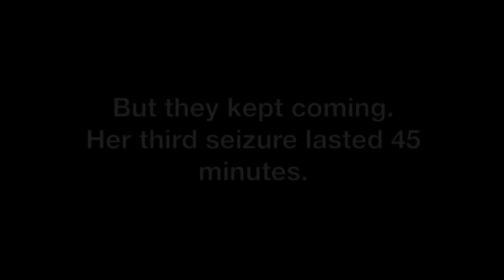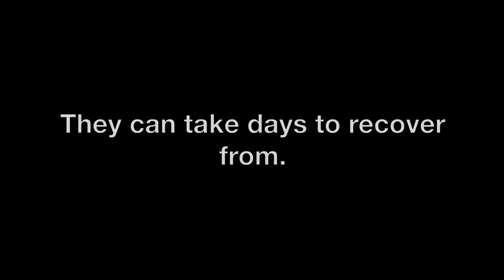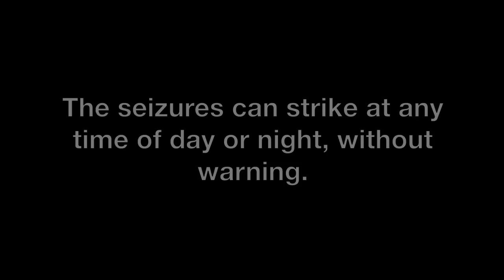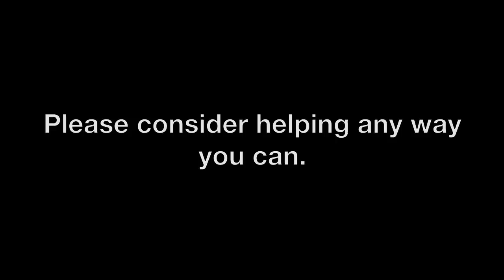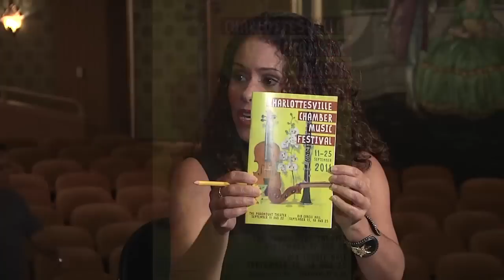Episode 202 of "What's Going On C'ville"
Lana Young sits down with Charlottesville Chamber Music Festival co-founders Raphael Bell and Timothy Summers and experiences the passion behind Chamber Music.